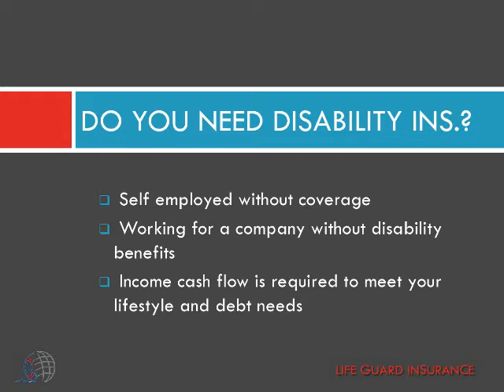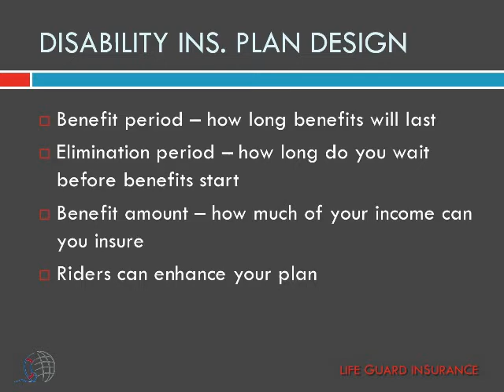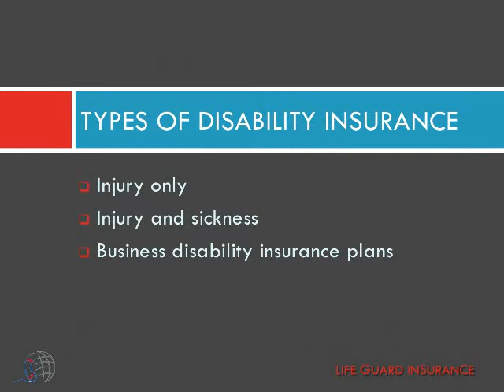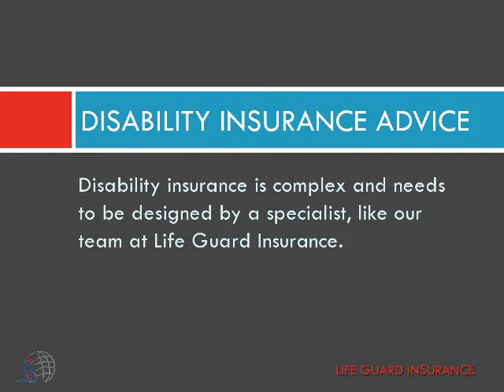Disability Insurance Plans from Life Guard Insurance.avi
Disability insurance: do you need it? How to design it? How disability insurance policies work in Canada.